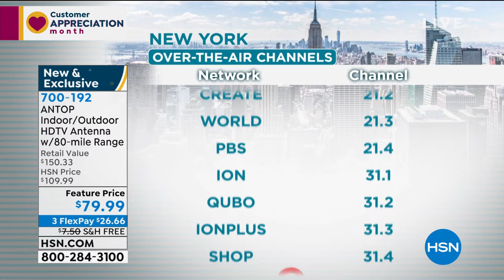ANTOP AT405BV Indoor/Outdoor 80mile Range HDTV Antenna w...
ANTOP AT405BV Indoor/Outdoor 80mile Range HDTV Antenna with Voucher
Watch TV for free with this ANTOP HDTV antenna! Offering multidirectional reception and clean contemporary design, it allows you to mount it in a variety of locations outside of your home on the roof, on a balcony or a pole. Or place it indoors, in your attic or on your table. It supports HDTV, 1080P TV and 4K Ultra HD, and is compatible with all TV converter boxes and digital TVs. There are zero monthly fees, and no subscription needed. It's as simple as plugging the antenna into your TV, performing a channel scan, then kicking back to enjoy a variety of free broadcast channels!

    ANTOP AT405BV HDTV antenna
    Power inserter with Smart Switch
    AC/DC power adapter
    33' Coaxial cable
    Indoor stand
    Pole mounting kit
    Instruction/User manual

Bundled Goodies

    Avanquest Fun Suite Essentials 5 voucher which includes 3month subscription to Pandora Premium 3month subscription to Lifetime Movie Club 1year premium service to TV Listings by TV24 and $29.97 Promo Credit to Curiosity Stream Premium 4K
    HSN/QVC channel info guide insert

    Install the antenna as high as possible and near a window for better reception.